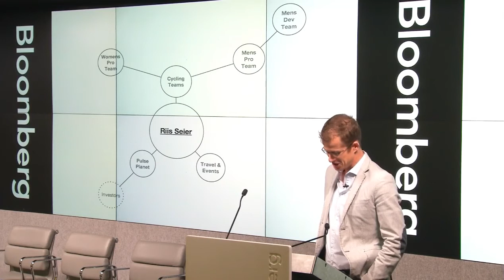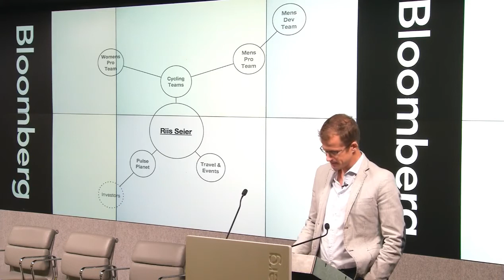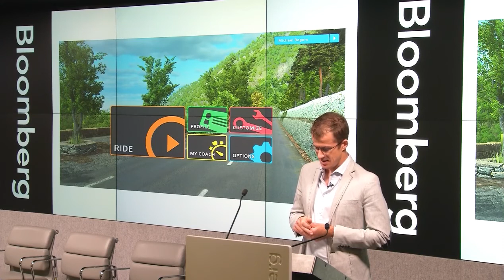E-Wellness & Technology Trends - Part 1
KEYNOTE: How the fitness & wellness industry is changing due to technology

Michael Rogers, 3 time World Time Trial Champion & CEO of The Riis­Seier Project